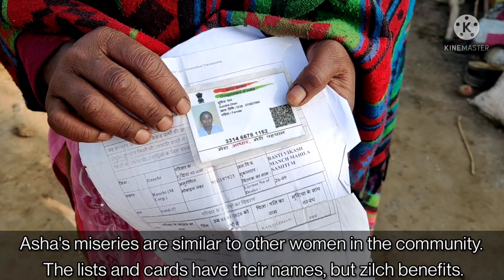Ragpickers in absence of riches, a documentary.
A community in Ranchi, Jharkhand is deprived of the most basic amenities in life. When the people are surrounded by garbage and reside in it too, what does the future hold for them?